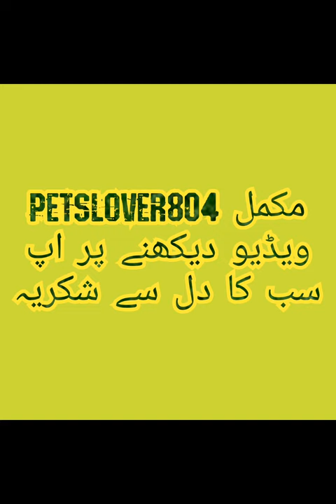mating birds video|vitasol super best multivitamin#asee#animals#viralvideo#viral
Asslam o alikum#lovbirds palefellow breeding business youtube#@BossVlog804